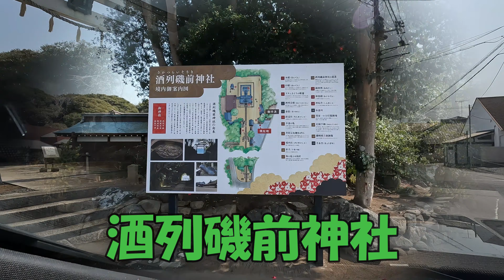仲良し兄妹で、あるところにお出かけ。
あまりご飯を食べてくれないアネラ…病院でも少し瘦せていると言われ様々なフードを試したりと頑張っています。そこで、健康祈願に行ってきました！帰りには海でハルが大はしゃぎ♪